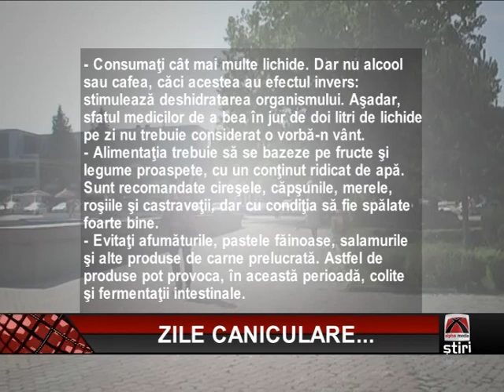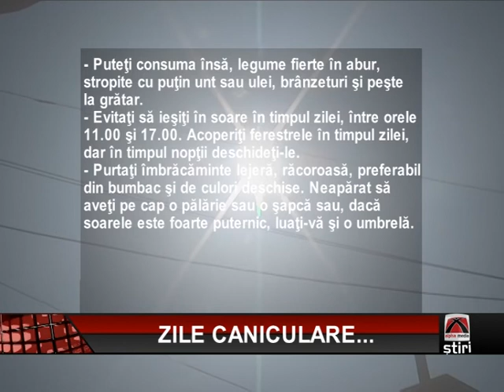ZILE CANICULARE.mpg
A venit vara, iar temperaturile cresc de la zi la zi. Motiv de încântare pentru unii, care abia aşteaptă să se răcorească în apele mării sau să plece la munte, în concediul mult aşteptat. Pe cei mai mulţi, însă, zăpuşeala din această perioadă îi afectează negativ!